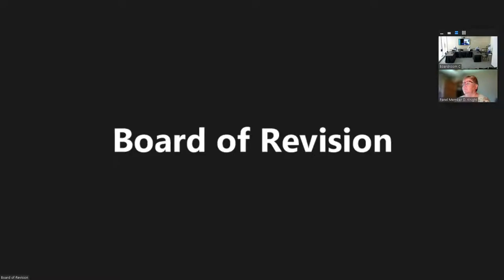2022 08 04 AM B - Board of Revision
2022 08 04 AM - Boardroom B - Board of Revision